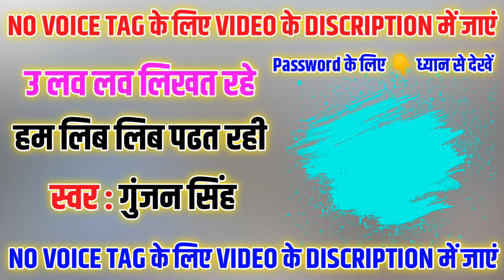U Labh Labh Likhat Rahe Ham Lib Lib Padhat Rahi || Gunjan Singh || Dj No Voice Tag Song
1. u labh labh likhat rahe ham lib lib padhat rahi dj song
2. u labh labh likhat rahe dj n voice tag song
3. u labh labh likhat rahe dj song
4. u labh labh likhat rahe gunjan singh dj no voice tag song
5. u love love likhat rahe
6. u love love likhat rahe dj song
7. u love love likhat rahe gunjan singh dj song
8. gunjan singh ka new dj no voice tag song
9. gunjan singh new dj song
10. gunjan singh ka dj no voice tag song
11. gunjan singh no voice tag song